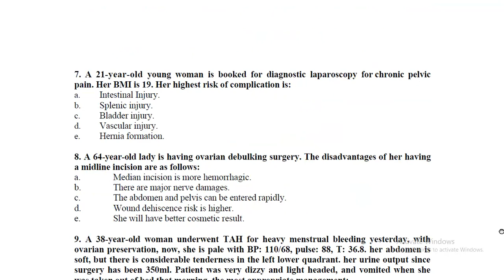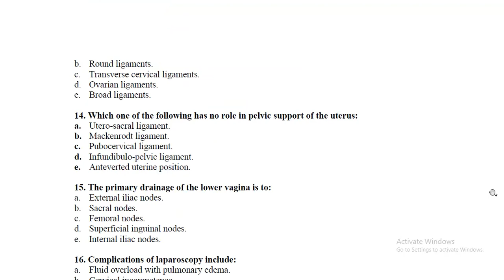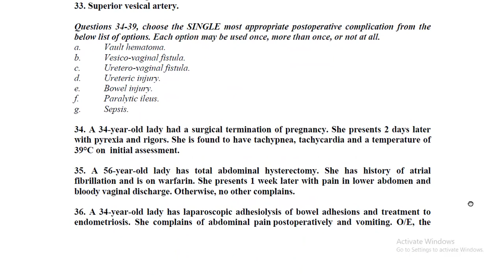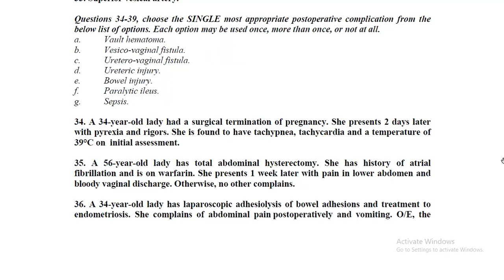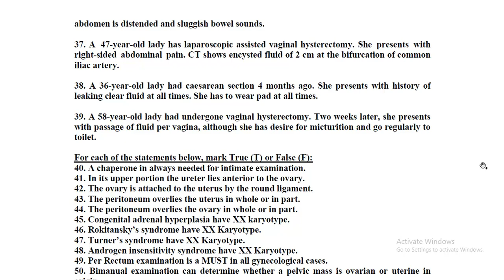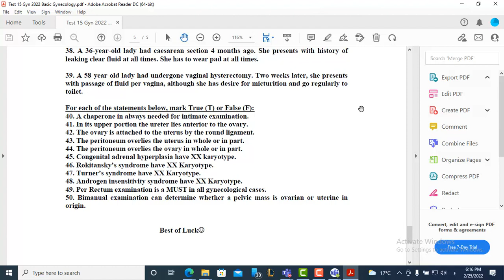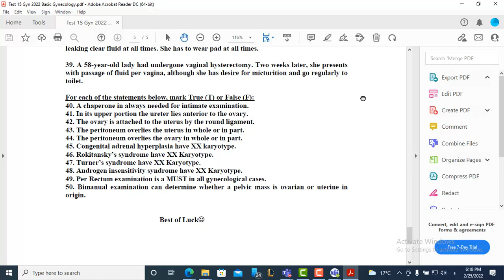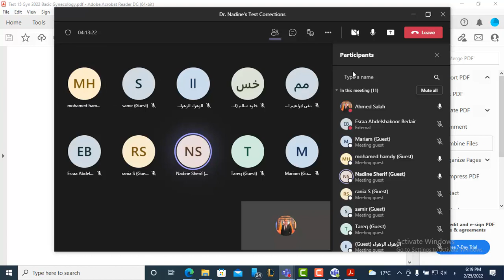Test 15 (GYN) Anatomy & development of female genital T & operative gynecology 26/2/2022